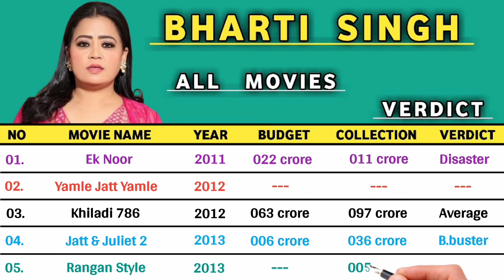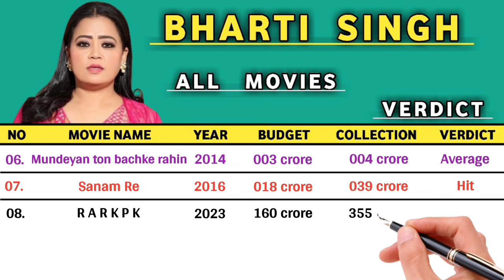Bharti Singh All Hits and Flops Movie || Bharti Singh All Movies List 2024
About this video :- Guys aaj ki is video mein hum Bharti Singh ke sabhi Filmo ke Release Date,Budget,Collection & Verdict ko batane wale hain.